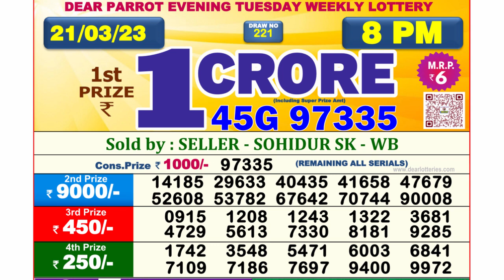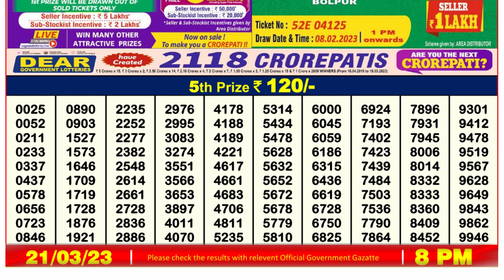Nagaland Lottery Sambad Live 8pm 21.03.23